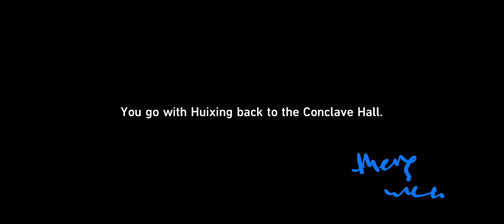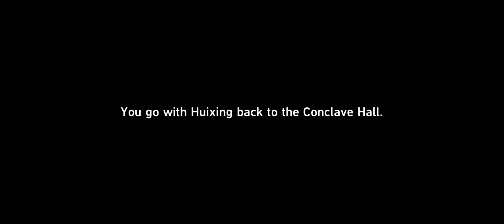Mutare Magnus (day 2) :D | Honkai Star Rail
these are actually kinda fun :D